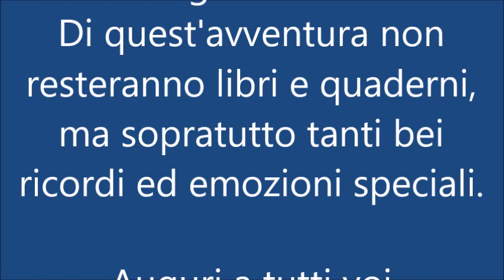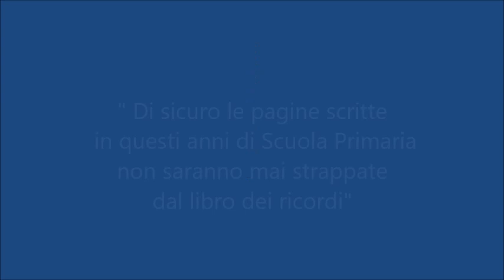5A Aldifreda saluto alla Scuola Primaria "ICS Da Vinci - Lorenzini"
Gli alunni della classe 5A del plesso Aldifreda dell'istituto comprensivo Da Vinci - Lorenzini, salutano la Scuola Primaria con il canto in LIS "A modo tuo"